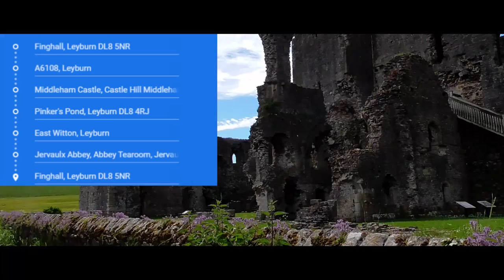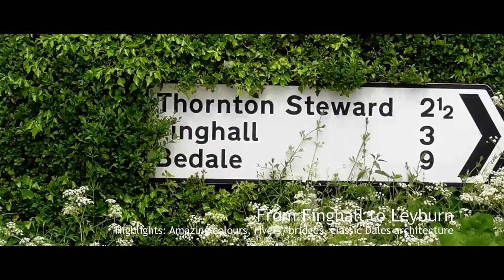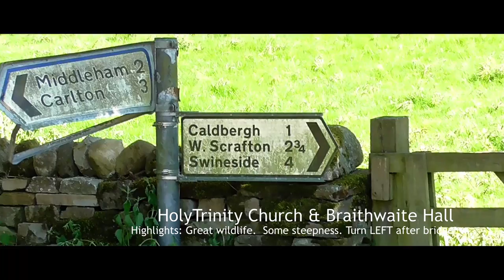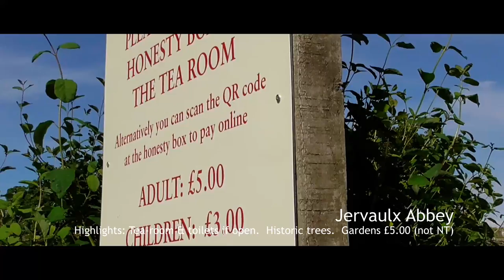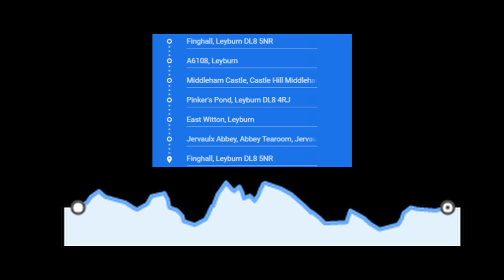Dales Tandem Cycling: Middleham Castle & Jervaulx Abbey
Join us on a great ride, not a lot of climbing and loads of places to stop for a cuppa!

Welcome to TakesTwoToTandem; we are a couple of pensioners based in the South East of the UK that love to travel and take day-trips on our tandem. The channel is a means of sharing those routes and experiences with others - you don't need to ride a tandem to do the rides. but it is much more fun if you do

Our tandems:
  Dawes Horizon from early 1980s
  Orbit Velocity Sport Disk provided by JD Tandems of Gargrave in Yorkshire